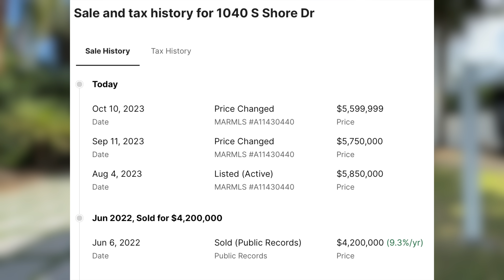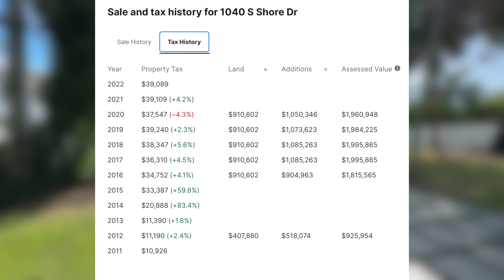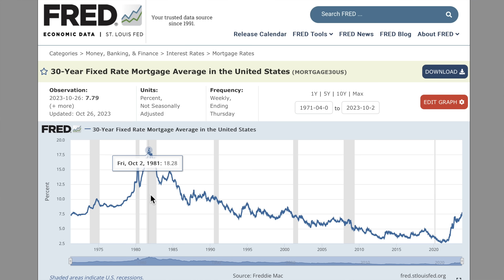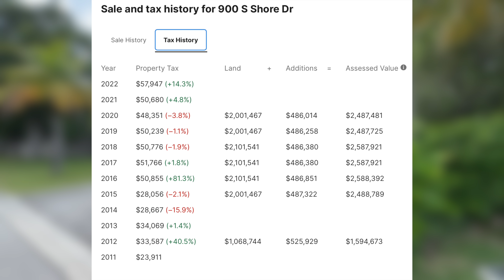The Mortgage Crisis HAS BEGUN - They WANT THEIR MONEY BACK!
You know real estate and the mortgage industry are taking a massive hit when mortgage lenders are starting to sue their ex-employees to get back bonuses paid out 2 years ago when the housing market was red hot.

Like My Sunglasses?
My Filming and Editing Equipment
My Microphone (Lot of People Have Asked)